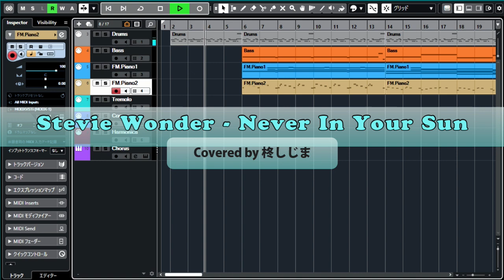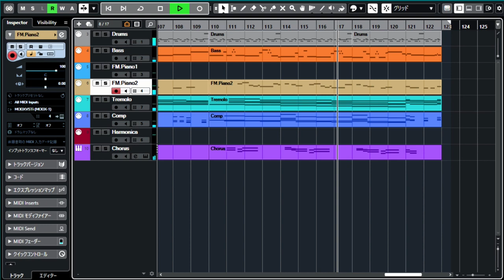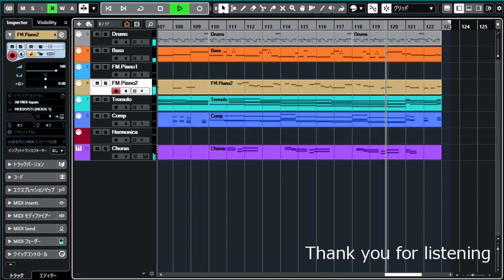Stevie Wonder - Never In Your Sun(Covered by 柊しじま)